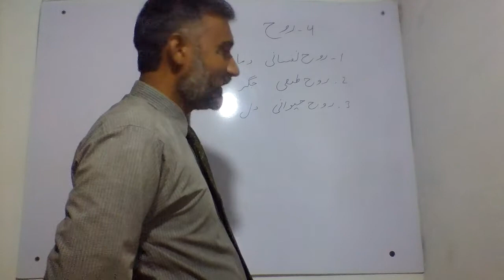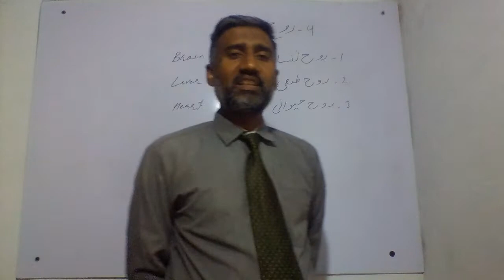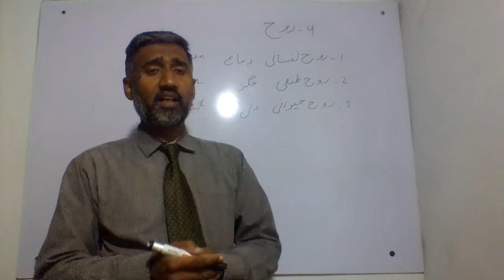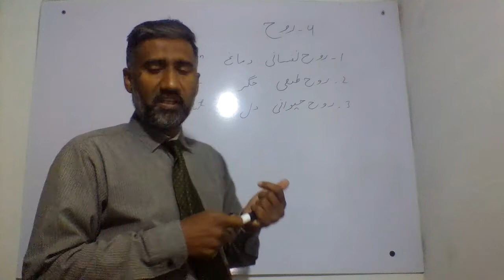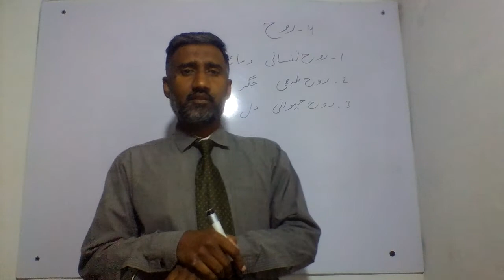Arwahارواح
In this video i will tell you about arwah.what is rooh e nafsani,rooh e tabea,rooh Havana, according to kulyat e qanon .